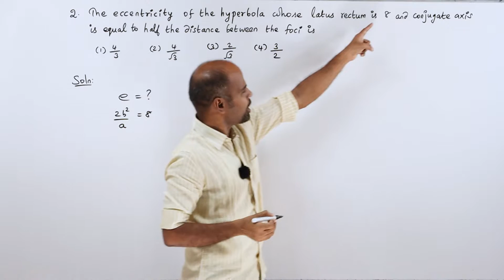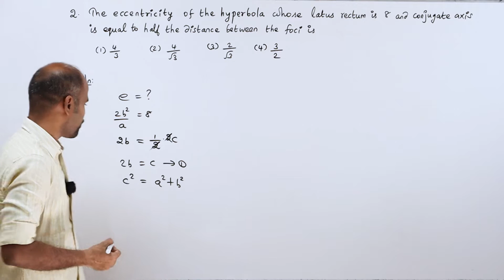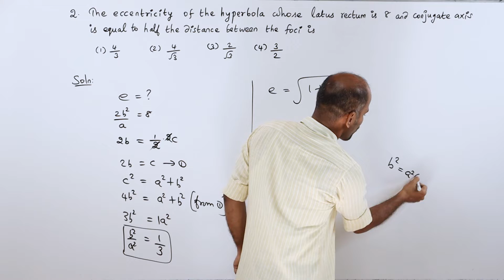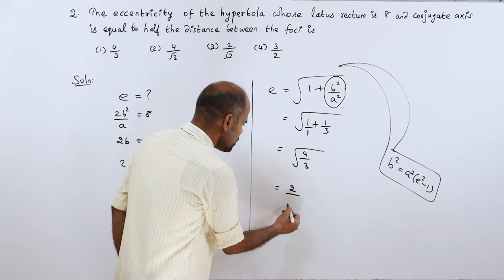+2 | Ex - 5.6 | Sum No. 2 | Analytical Geometry | Class 12 | State Board | ram maths